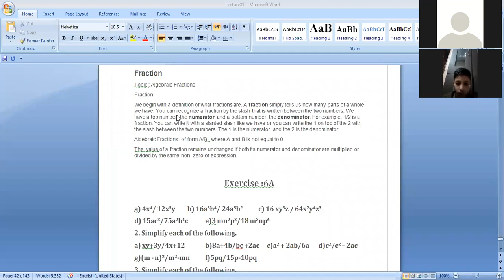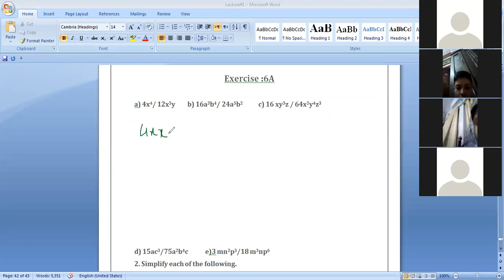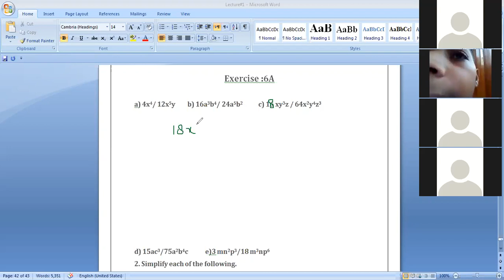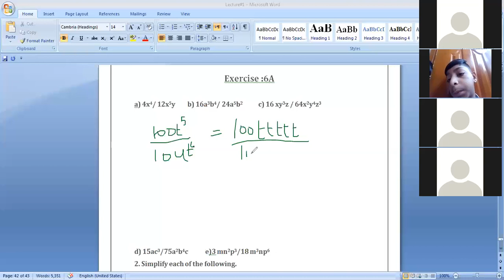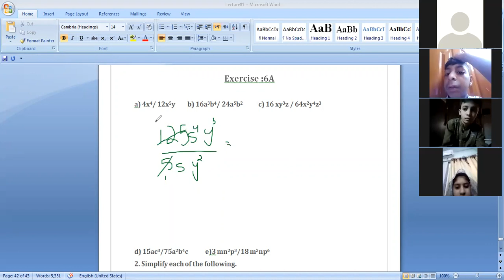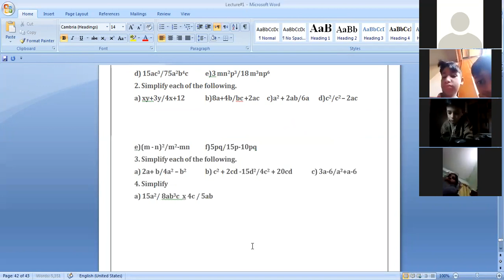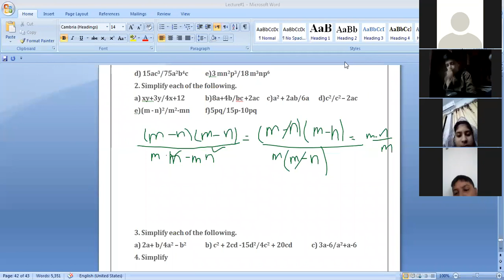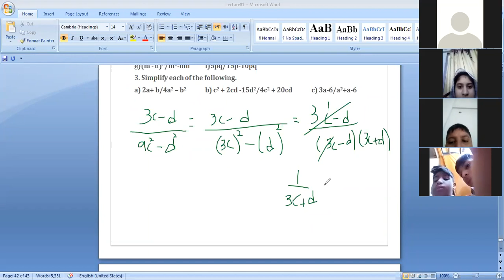Grade VII Mathematics 24th July 2020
Grade VII Mathematics